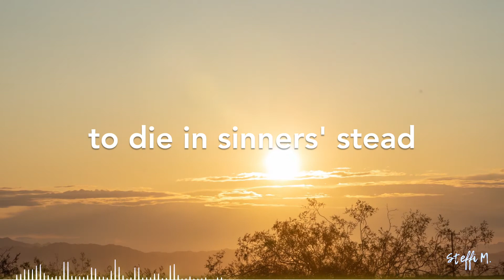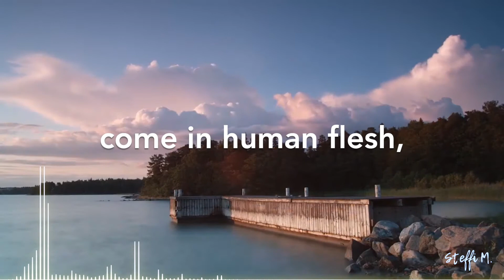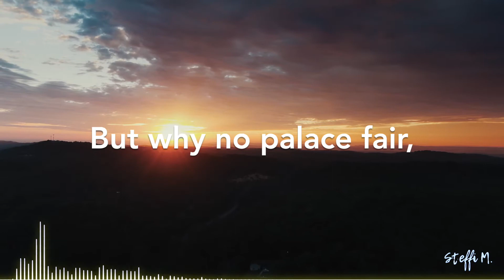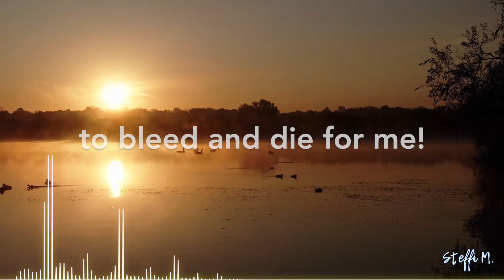He's Emmanuel (Vocal Track)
𝑩𝒖𝒕 𝒘𝒉𝒆𝒏 𝑯𝒆 𝒄𝒂𝒎𝒆 𝒕𝒉𝒆 𝒂𝒏𝒈𝒆𝒍 𝒄𝒉𝒐𝒊𝒓𝒔 𝒑𝒓𝒐𝒄𝒍𝒂𝒊𝒎. 𝑯𝒆 𝒄𝒂𝒎𝒆 𝒇𝒐𝒓 𝑯𝒊𝒔 𝒐𝒘𝒏, 𝒂𝒏𝒅 𝑯𝒊𝒔 𝒐𝒘𝒏 𝒓𝒆𝒄𝒆𝒊𝒗𝒆𝒅 𝑯𝒊𝒎 𝒏𝒐𝒕...𝒃𝒖𝒕 𝒕𝒐 𝒕𝒉𝒆𝒎 𝒘𝒉𝒐 𝒃𝒆𝒍𝒊𝒆𝒗𝒆𝒅, 𝒂𝒏𝒅 𝒓𝒆𝒄𝒆𝒊𝒗𝒆𝒅, 𝒕𝒐 𝒕𝒉𝒆𝒎 𝒘𝒂𝒔 𝒔𝒂𝒍𝒗𝒂𝒕𝒊𝒐𝒏 𝒄𝒐𝒎𝒑𝒍𝒆𝒕𝒆 𝒇𝒐𝒓 𝑯𝒆 𝒊𝒔 𝑬𝒎𝒎𝒂𝒏𝒖𝒆𝒍.

Words and Music by Jeanine Drylie

*To help me grow my channel, and support my family by my music